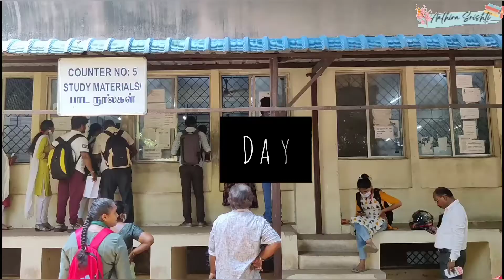I Joined My Dream Course | Full Admission Vlog | Aathira Srishti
Hey Guys,
     Here I am following my Ikigai because if not now then when?!
This course is something that I always wanted to do and I finally took that decision to pursue it no matter what! Watch the full vlog to get the glimpse of what it feels like to do things that we once dreamt of!
One life, lets live it right!
Love,
Aathira